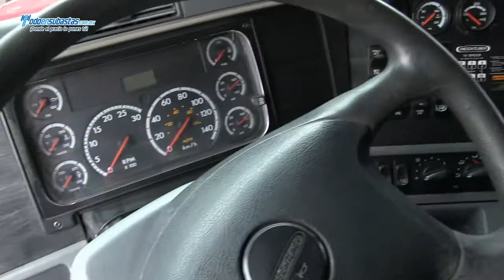Freightliner / Tracto Quinta Rueda Columbia CL120 / 2009